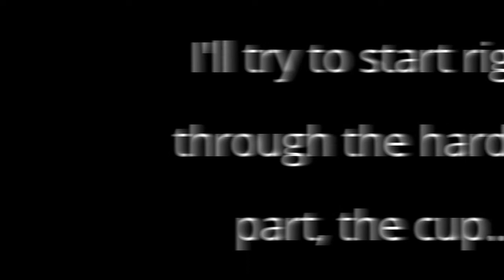BIG BOTTLES PRACTICE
Hey guys! I was inspired by motterboy20 cuts and remembered the time i used to pratice my basic cuts on soda bottles... It's super fun! So i tried a revival, and did some practice with them. First a 2 liter bottle, I tried to start with a static Kesa but through the bottle's cup, quite hard to get this one static, and then some shreding. The next one was a 3 liter bottle, some Kesagiris and then a horizontal trying to get more speed and strenght from my rips, quite hard to get static either. That's it, a quick but very nice practice session. Tks for watching! Peace!!!